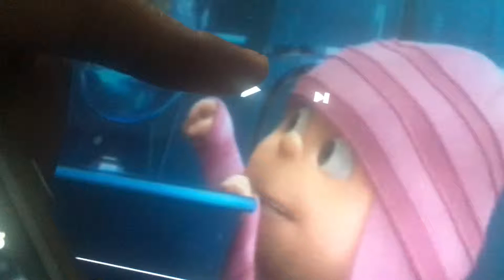Do You Want to Explode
Despicable
Me